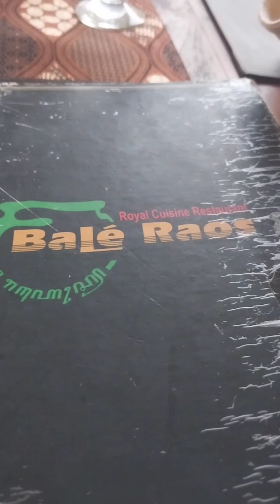Menu Sultan,Bale Raos.